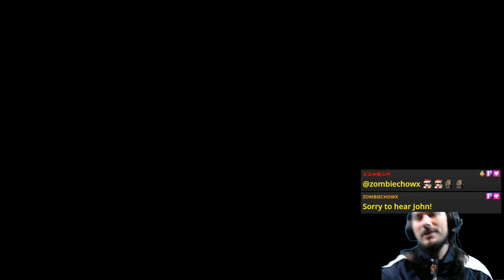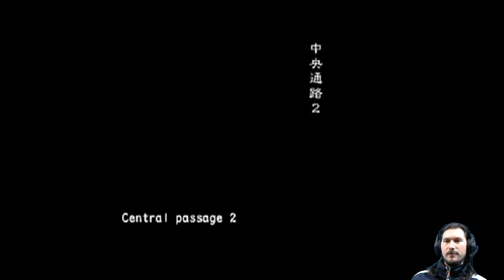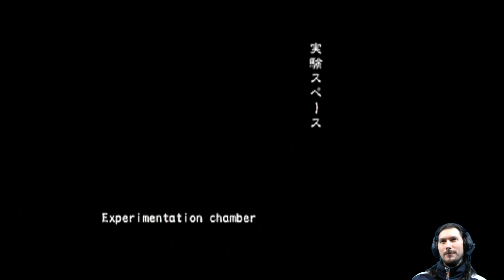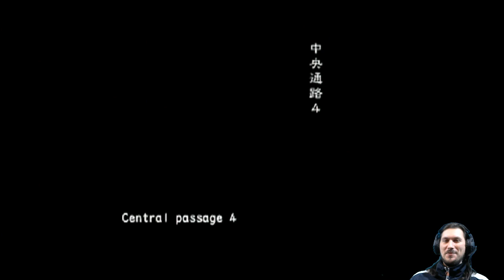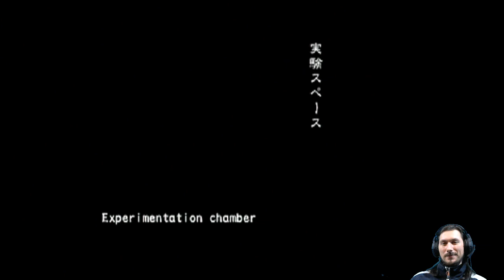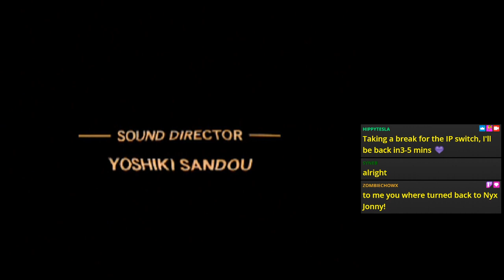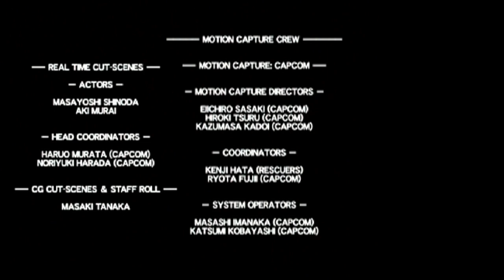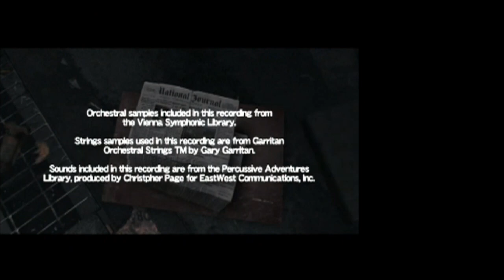A2Z: Yoko Suzuki Part 2 (All Scenarios Online VH FF) | Resident Evil Outbreak: File #2 [PS2]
The little young lady escapes RaccoonCity ... with a bonus!

Featuring Eliminations!